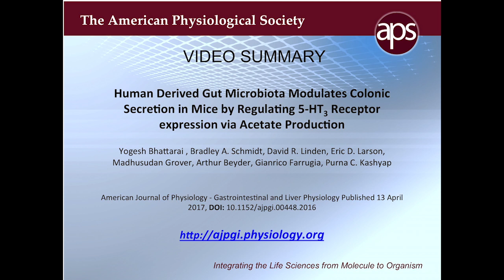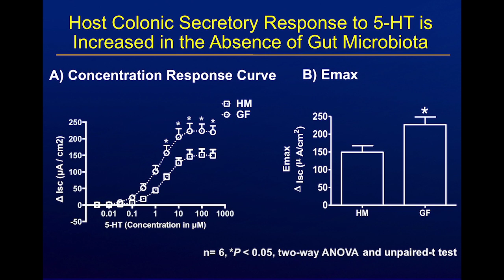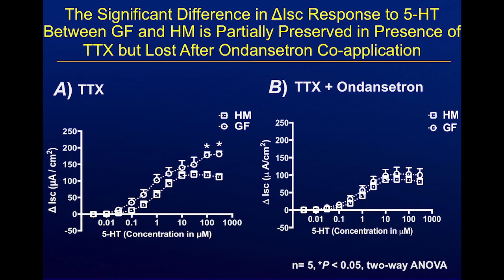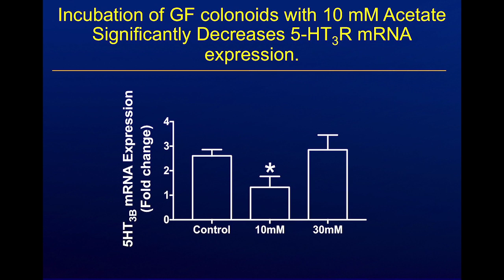Human Derived Gut Microbiota Modulates Colonic Secretion in Mice … – Bhattarai et al. (2017)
Serotonin (5-hydroxytryptamine, 5-HT), an important neurotransmitter and a paracrine messenger in the gastrointestinal (GI) tract, regulates intestinal secretion by its action primarily on 5-HT3 and 5-HT4 receptors. Recent studies highlight the role of gut microbiota in 5-HT biosynthesis. In this study we determine if human-derived gut microbiota affect host secretory response to 5-HT and 5-HT receptor expression. We used proximal colonic mucosa-submucosa preparation from age matched Swiss Webster germ free (GF) and humanized (HM; ex-GF colonized with human gut microbiota) mice. 5-HT evoked a significantly greater increase in short circuit current (ΔIsc) in GF compared to HM mice. (Full article